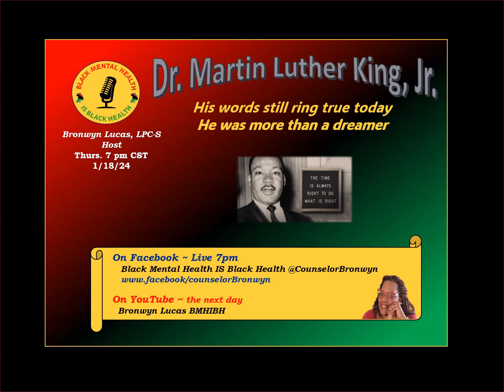Your Voting Rights Matter with Pam Gaskin Voting Rights Advovate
The ins and outs of voting